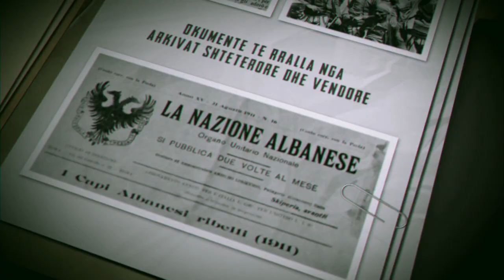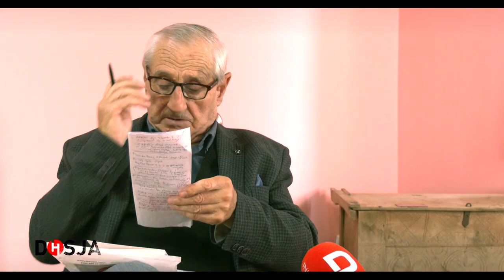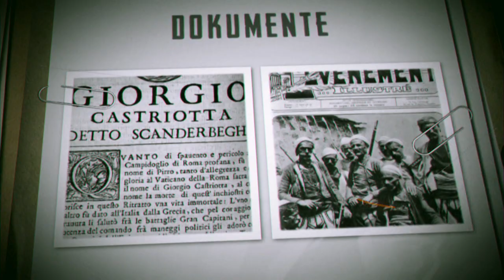Dosja historike - Gjilani, qyteti që u formua nga një familje